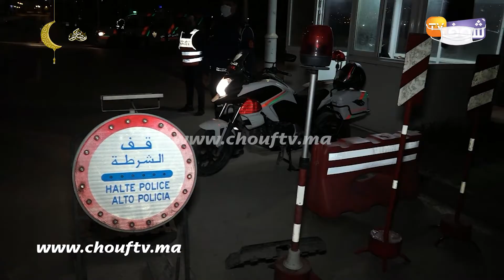البوليس داير خدمتو بتطوان بعد الإفطار وهاكيفاش كيتم ضبط المخالفين لحالة الطوارئ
رصدت شوف تيفي ضبط الأمن بتطوان للعديد من المخالفين لقرار منع التنقل الليلي.